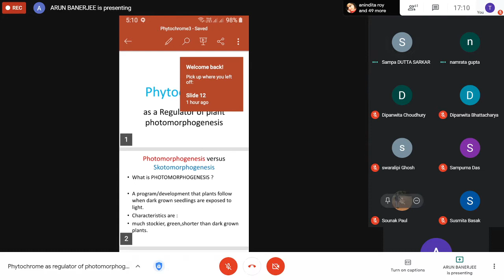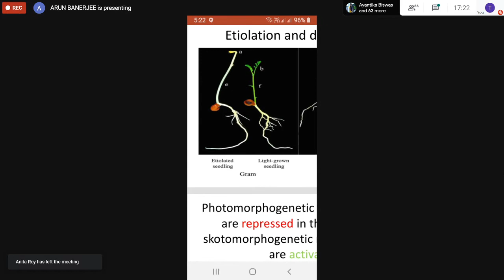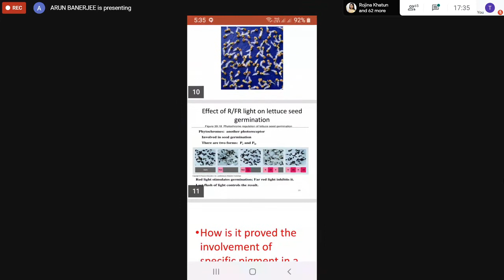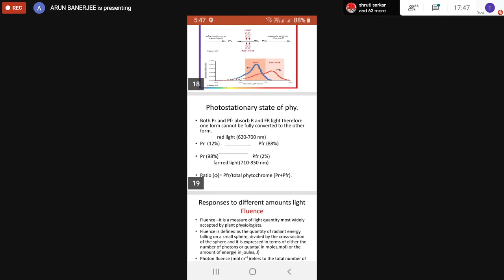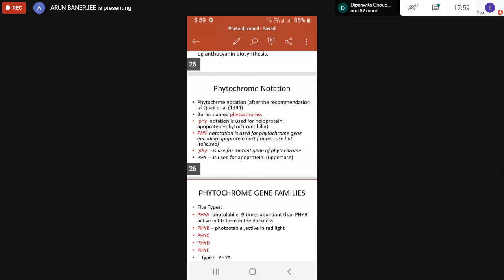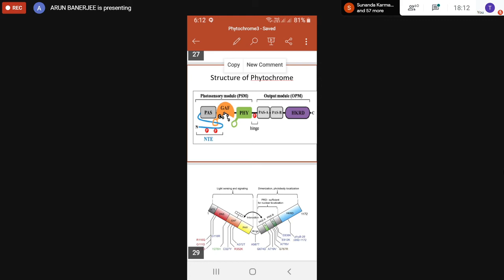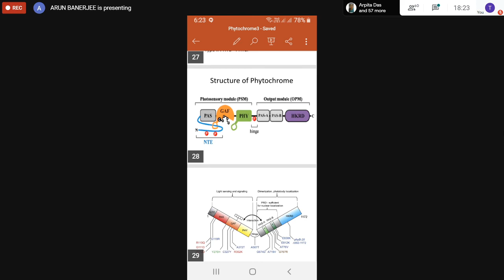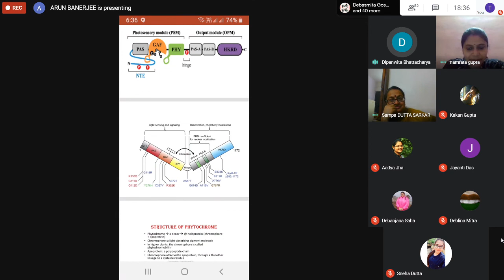Phytochrome as regulator of photomorphogenesis (Part I)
Web Lecture Series On Theoretical Botany for Undergraduates: Phytochrome as regulator of photomorphogenesis (Part I)

Organised by Department of Botany
Sarojini Naidu College for Women, Kolkata

Speaker: Dr. Arun Banerjee

Retd. Associate Professor, Department of Botany, Bhairab Ganguly College, Kolkata